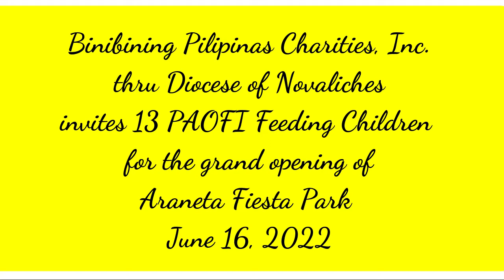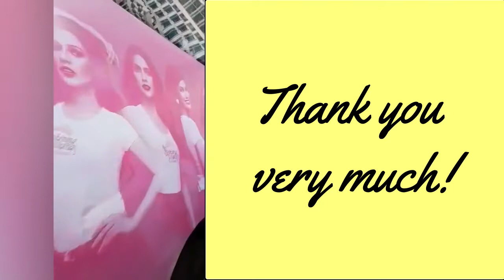Meet and Greet with Bb. Pilipinas 2022 Finalists at Araneta City Fiesta Park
The 13 selected  children of Payatas Orione Foundation Inc Feeding Program meet the Bb. Pilipinas 2022 Finalists at the newly opened Araneta City Fiesta Park on June 16, 2022.
We would like to thank Binibining Pilipinas Charities Inc and Araneta City Fiesta Park thru the Diocese of Novaliches and Fr. Tony Labiao for inviting us to this event.

"A simple effort can make a great impact"
"Only charity will save the world" - St. Luigi Orione

Video Editor: Shyla Mira
Photo and Video: Rachele Ranin
SMM: Nikki Lou

024 San Juan Evangelista St., Payatas A., Quezon City